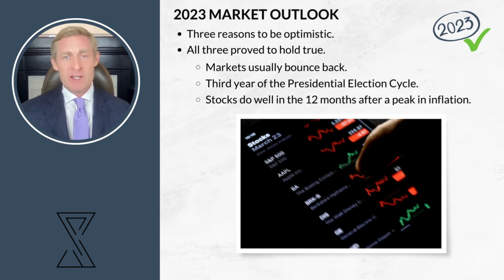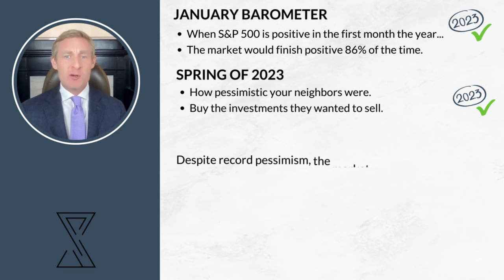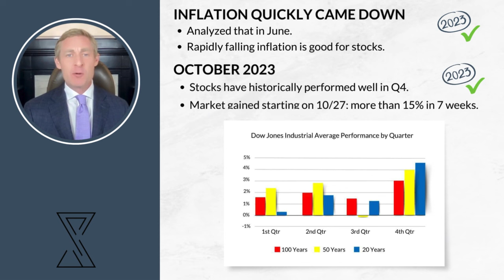2023 Year-End Review - History was Right!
We look at the 2023 market results and all the clues that history gave us over the past year.

The content of this Video is provided solely for your personal use and shall not be deemed to provide access to any particular transaction or investment opportunity. Presilium Private Wealth does not intend the information in this Video to be investment advice, and the information presented in this Presentation should not be relied upon to make an investment decision.  Any third-party information contained herein was prepared by sources deemed to be reliable but is not guaranteed.

Investment advisory services are offered through Presilium Private Wealth, a SEC Registered Investment Adviser. SEC registration does not constitute an endorsement of the firm by the Commission nor does it indicate that the adviser or investment adviser representative has attained a particular level of skill or ability. Additional information about Presilium Private Wealth is also available on the SEC’s